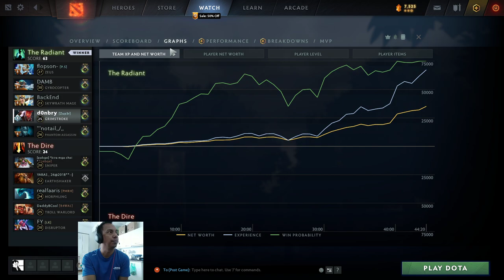BEFORE SHIFT DOTES | Grimstroke 5